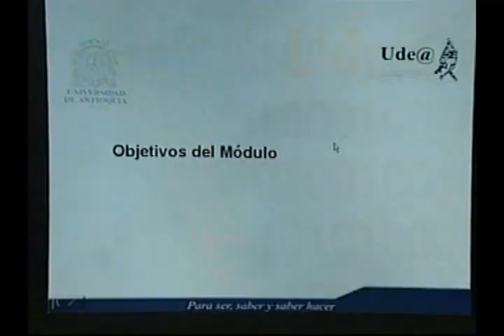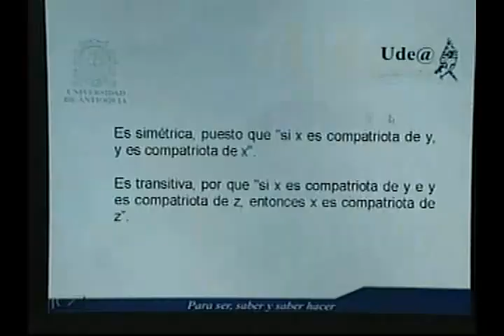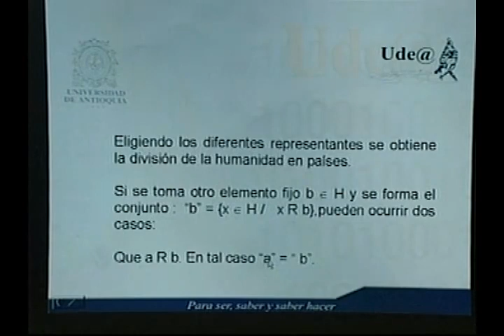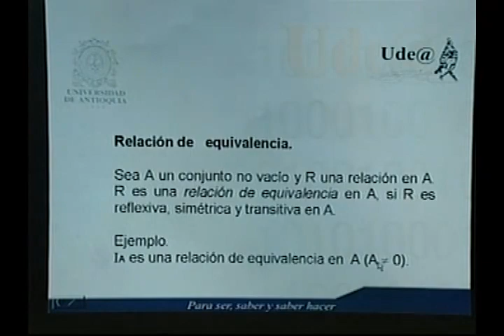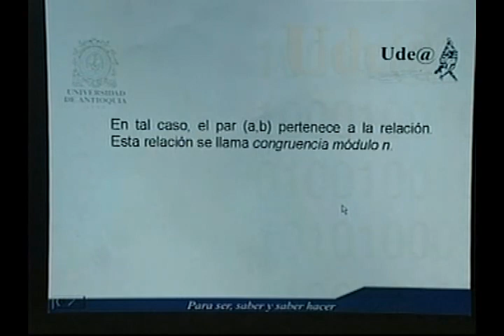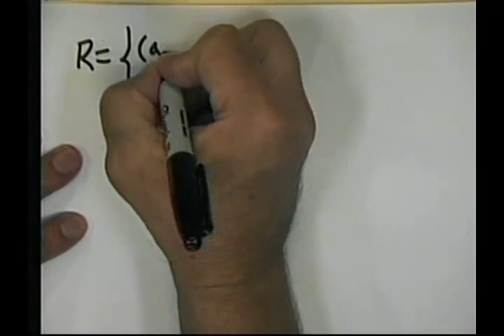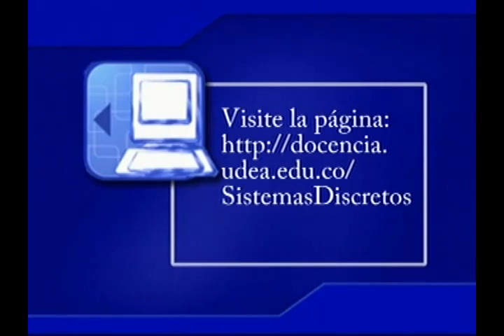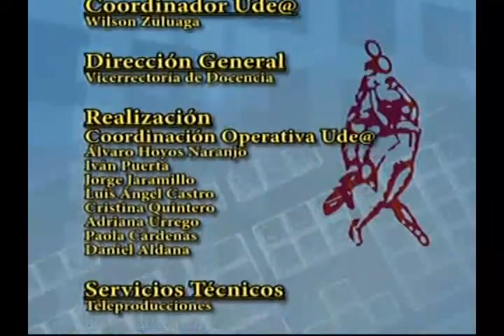18 Relaciones de equivalencia